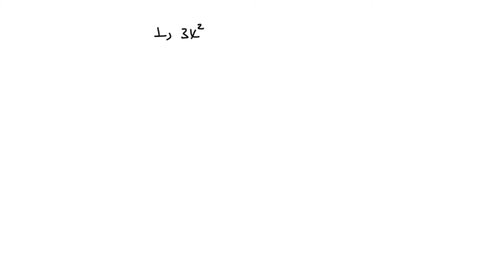How to Factorize quadratic equations in 5 seconds || Amharic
In this video, we'll show you how to factorize quadratic equations in 5 seconds Amharic!

If you're struggling with quadratic equations, then this 5 seconds method is for you! We'll show you how to factorize quadratic equations quickly and easily, so you can start solving them for real-world problems. This is a great technique to keep in your back pocket for when you need to solve a quadratic equation fast!
In this tutor we will see how to factorize quadratic functions under 5 seconds in Amharic.